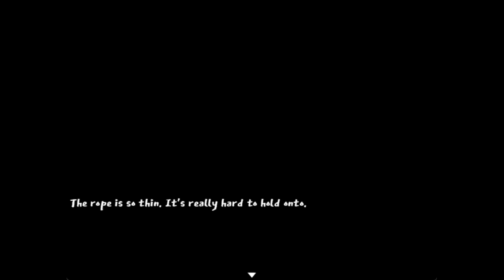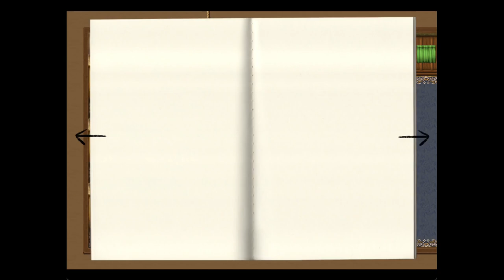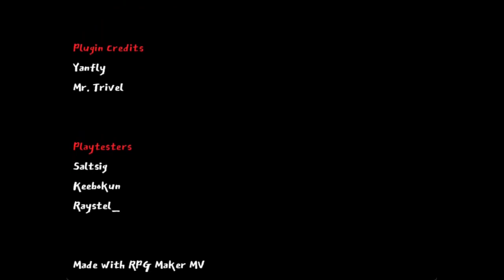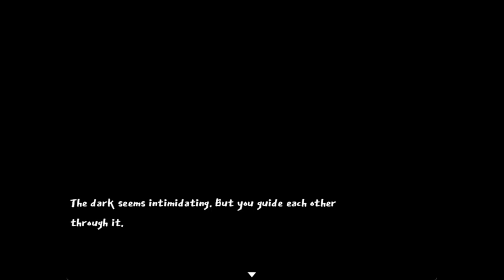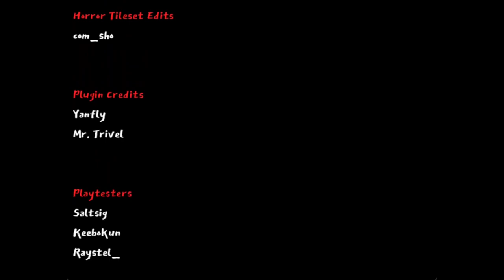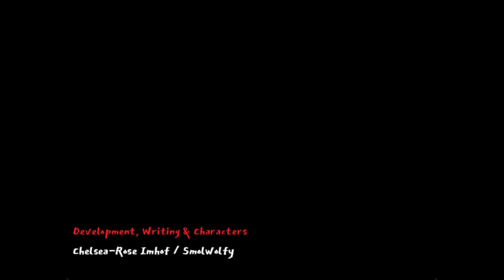Overwell Orphanage - [All Endings]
Overwell Orphanage is a short horror RPG maker game with visual novel elements by smolwolfy/Chelsea-Rose/Rosie (@smolwolfy) (@smolwolfyrosiee).

Ordonia wakes up and finds herself alone. You are stuck in the dormitory and are trying to find a way out. You seem to be looking for someone. Something doesn't seem right...

Chapters:
00:00 Bedroom
06:41 Hallway
08:35 Doll Room
10:15 Bedroom 2
13:29 Horror Room
16:36 Henriette
17:36 Umbra
21:54 Ending 2: Together
25:23 Ending 3: Dreaming
28:07 Ending 1 : Alone
38:00 Missed Game Over